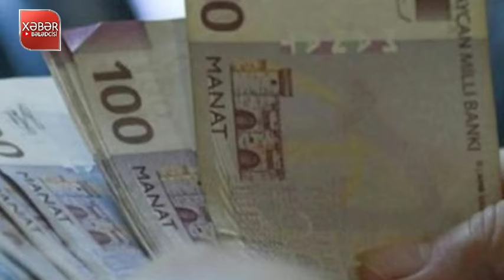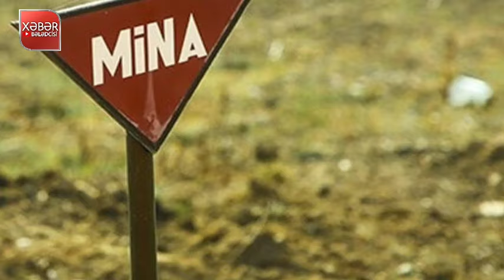TƏCİLİ! Əsas Xəbərlər 28.05.2024 (Xəbər Bələdcisi) xeberler, son xeberler bugun 2024